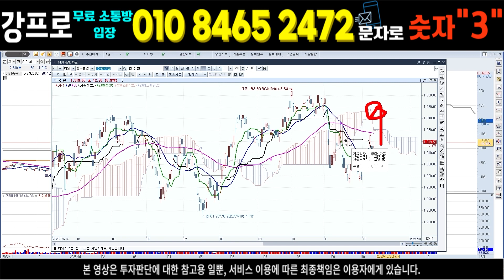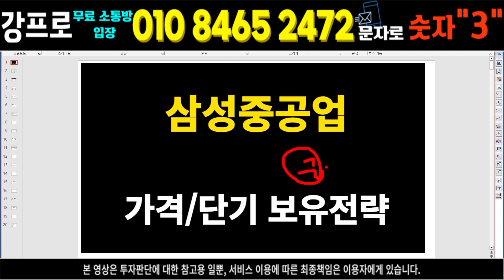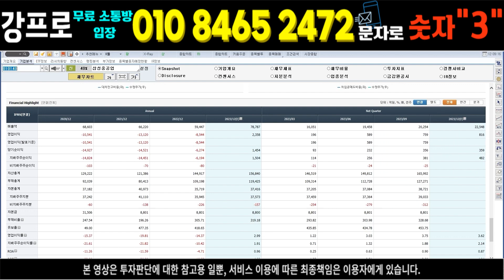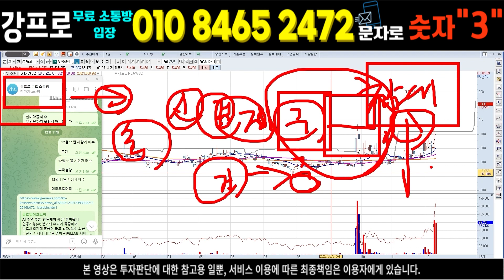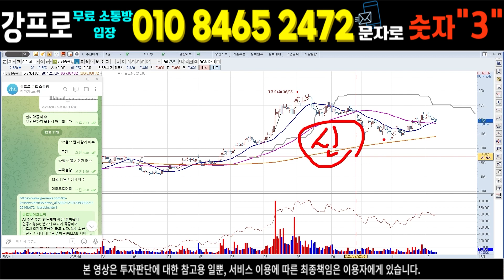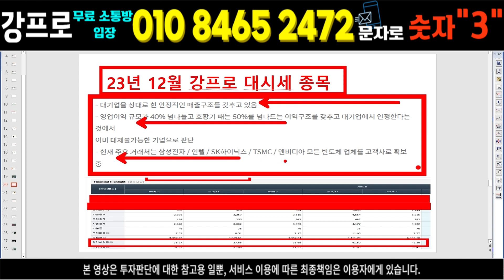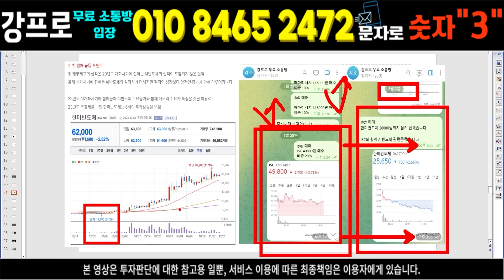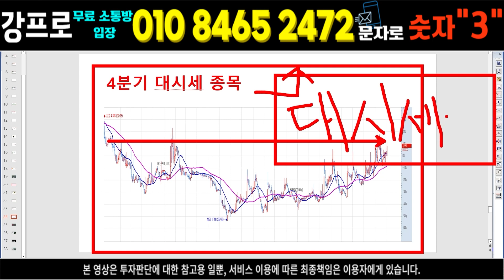삼성중공업 주가 전망 | 목표주가는 '여기'까지 보세요! (수주, 주식)